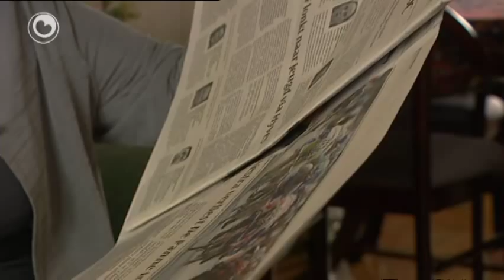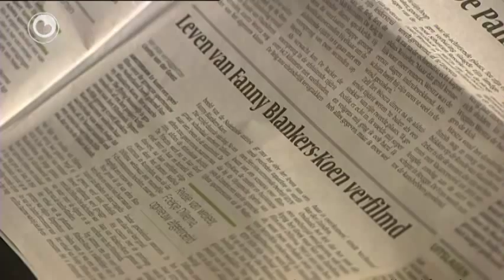Gjin film oer Foekje Dillema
De film oer it libben fan atlete Foekje Dillema fan Boerum giet net troch. Sineast Pieter Verhoeff hie dêr plannen foar, mar it Filmfûns kiest foar in film oer Fanny Blankers-Koen. Verhoeff is teloarsteld oer it misrinnen fan de film oer Dillema, dy't yn 2007 ferstoar.

Dillema rûn yn 1950 in Nederlânsk rekôr op de 200 meter, mar waard flak dêrnei skorst troch de atletykuny. Ut in seksjetest soe bliken dwaan dat se gjin frou wêze soe.